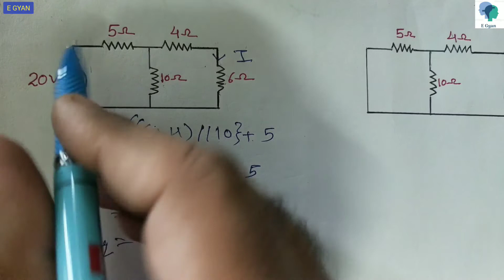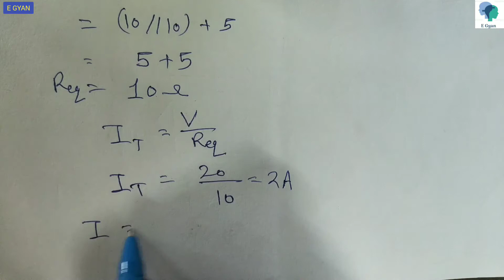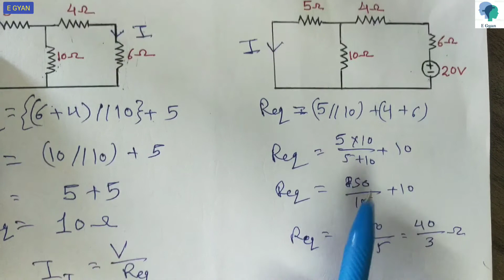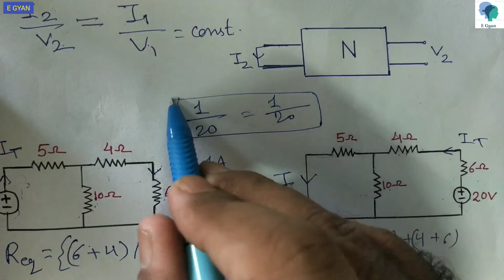Reciprocity Theorem with example